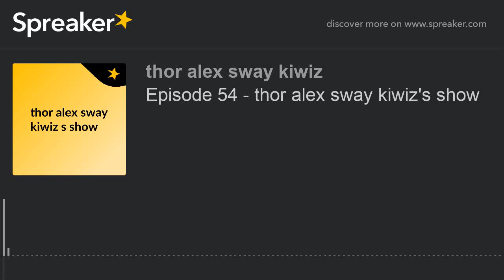Episode 54 - thor alex sway kiwiz's show (made with Spreaker)